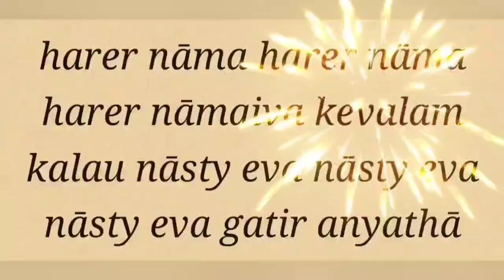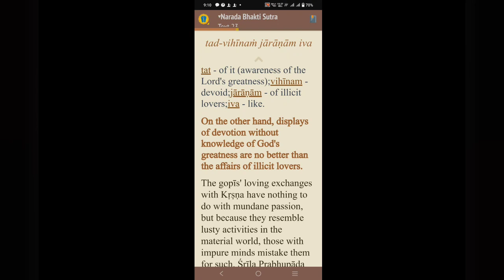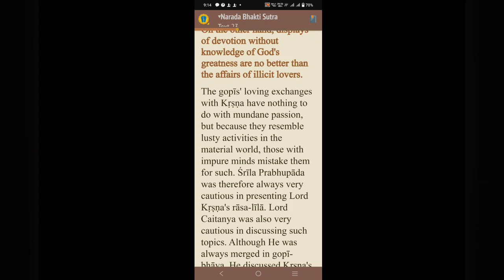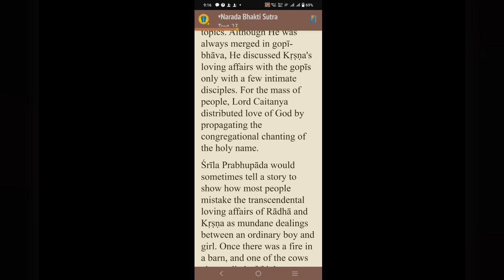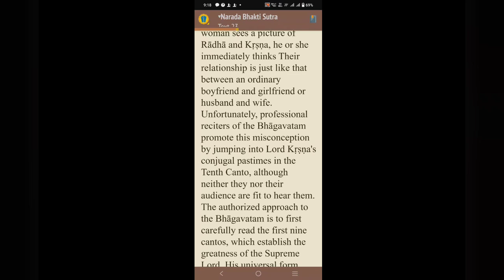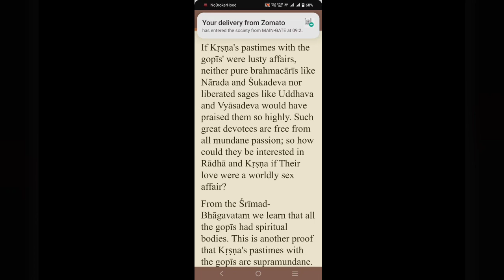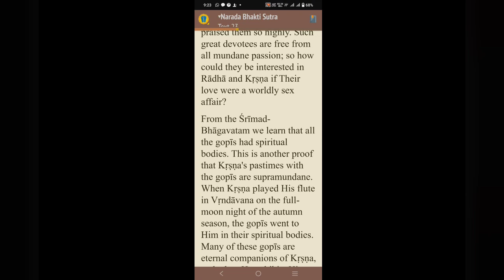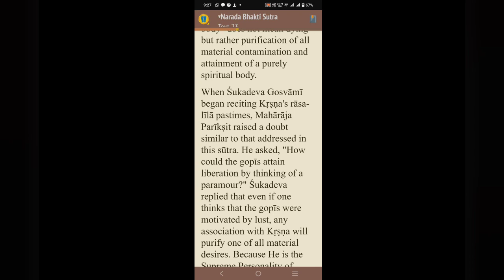NBS Sutra 23 part 1 _20221124